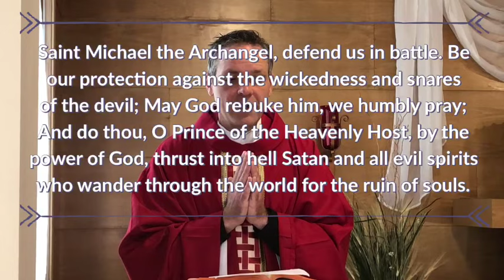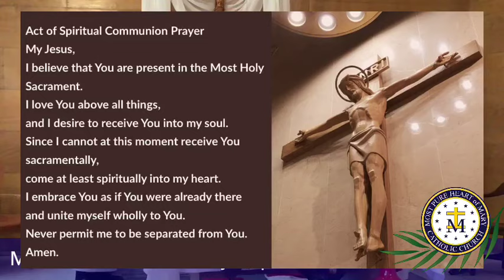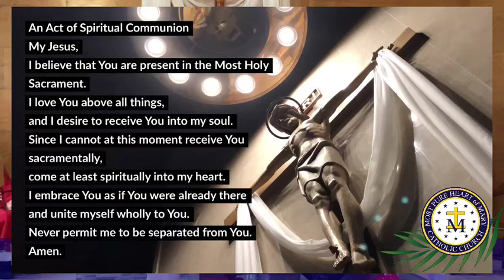April 5, 2020 Palm Sunday